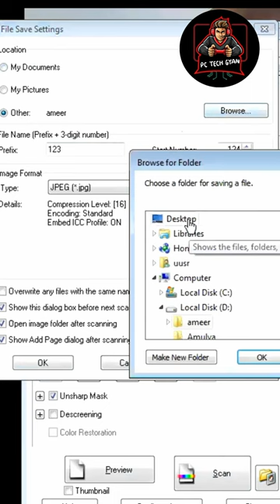How to Scan a Document in Epson Printer..?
Hi.. Friends ajj hum is video janinge Epson printer may documents ku scan karne ka process.